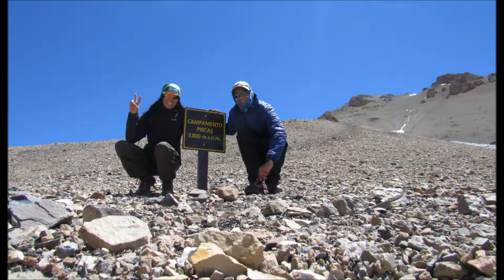Ascenso Volcán Domuyo enero 2018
yo canto a capella Zamba del Laurel del Cuchi Leguizamón